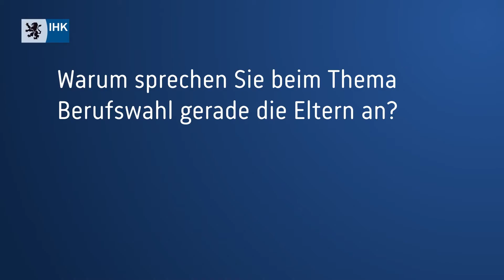Die eigenen Kinder im Bewerbungsprozess unterstützen.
Ihr Kind sitzt an den ersten Bewerbungen um einen Praktikums- oder Ausbildungsplatz? Gerne würden Sie es unterstützen, sind aber unsicher, worauf es heute beim Bewerben ankommt?

In unserem Online-Seminar für Eltern gibt Ihnen unsere Referentin Petra Druckrey einen Überblick über verschiedene Bewerbungsformate, wie eine gute Bewerbung aussieht, was Unternehmen erwarten und was Sie tun können, um Ihr Kind im Bewerbungsprozess zu begleiten.

In diesem kurzen Vorstellungsvideo gibt Petra Druckrey bereits einen Einblick in die Inhalte des Kurses sowie die wichtigsten Punkte bei dem Erstellen von Bewerbungsunterlagen.